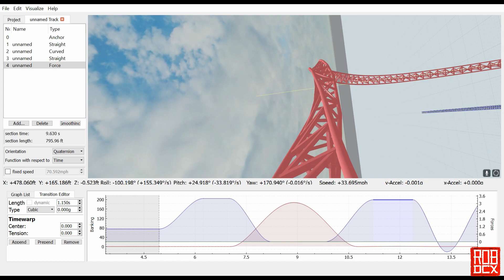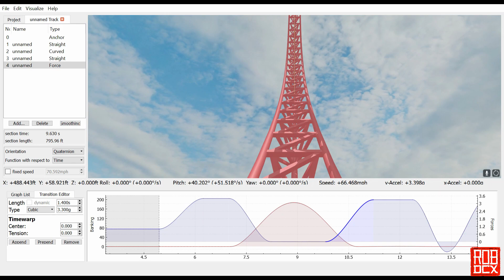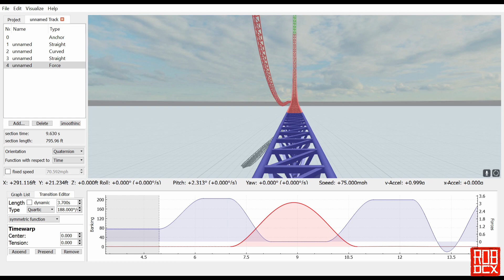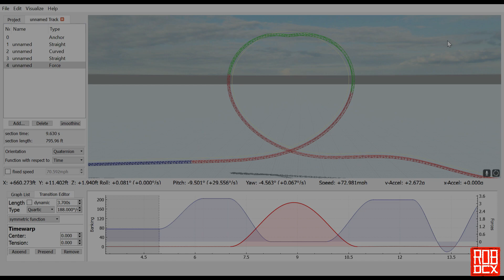FVD Elements | Non-Inverting Loop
Wassup! Welcome to FVDelements, a series in which I will show you how to create various roller coaster elements using FVD++ for importing into NoLimits Coaster 2.

Not only will we be covering basic elements like loops, corkscrews, Immelmans, and dive loops, but I’m also taking requests for videos on how to make more advanced or basic elements. So if you’re new to FVD++ and want to know how to get the most from the program, stick around! And if there is something you want to see that I haven’t covered, let me know. First come, first served!

In this video, we’ll create a non-inverting loop by special request of Travis Johnson. Funny thing is, Lewis Riverman had just sent me the file of a non-inverting loop he created for his Mack ride named Zealot. Check it out Since I had never done one before, I took a look at his work to get the general idea and then put my own together in FVD. Let me know what you think of the result.

You can watch other FVD/NoLimits 2 videos I’ve created.
The FVD Elements playlist can be found X`
You can also check out season one in which we built Something Wicked. Start from the beginning or just skip to the final POV

As always, feedback, criticism, and comments are always welcome so have it.

Earlier version of FVD++ that I use (with return to zero function)